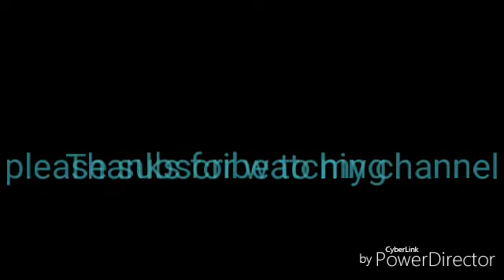How to make a meetha assamese PAN